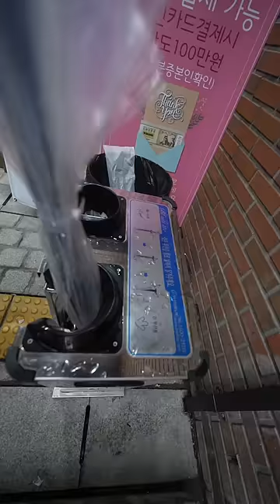Korea ke FACTS jo Apko SHOCK kar denge (COSMETIC SURGERY CAPITAL)